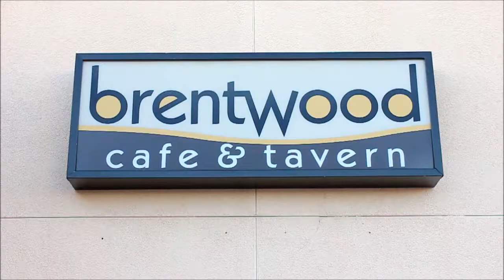A Dogs Night Out: Vegas' First Pup Crawl with Mandy the Go Vegas Dog Sidekick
Woof!  Join my sidekick, Mandy, as she sniffs out the sights and sounds of Las Vegas' first Pup Crawl.  Hosted by two adorable Pomeranians, Lola Belle and Gino.  Lots of cute doggie action in this video :)

Let's be friends!  "LIKE" me on Facebook